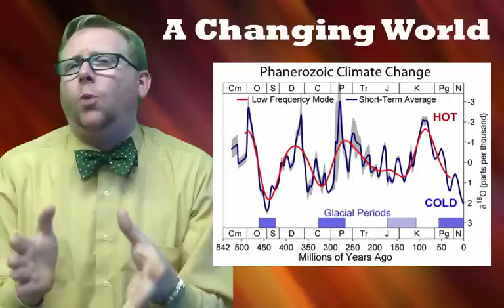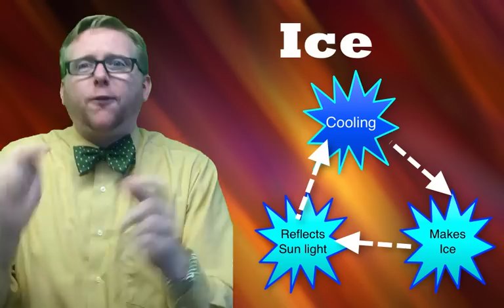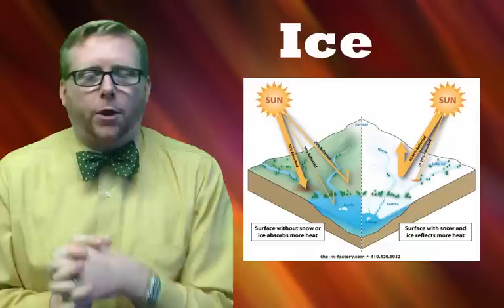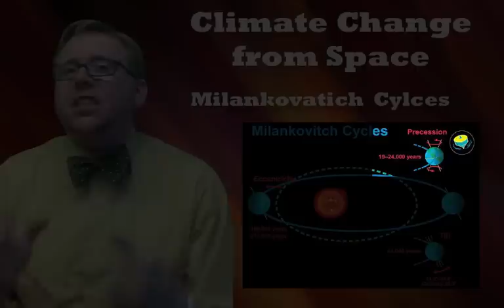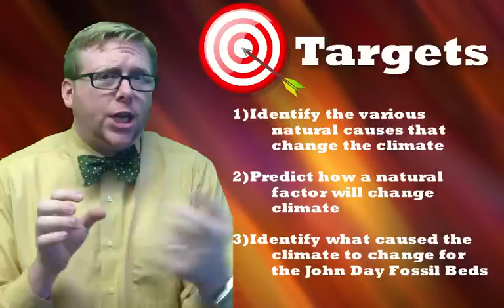Natural Climate Change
Throughout the past we can see that climate has changed. In this video we will see what the natural causes of climate change are.